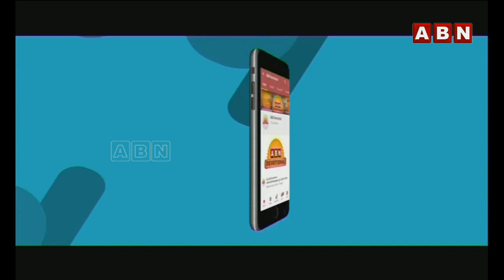ప్రకృతిని మనం నాశనం చేసాం అందుకే ఈ కరోనా | Garikapati Narasimha Rao | Nava Jevena Vedam | ABN